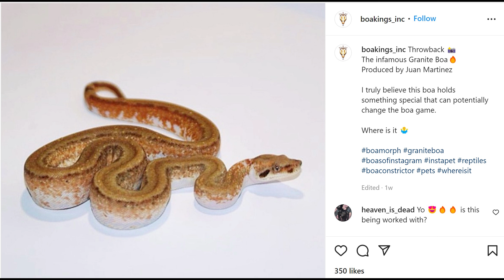BIG BOAS; POWERFUL GENES!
MUSCLE SERPENTS DAILY: Saturday July 16, 2022

SCORIA BOA diversity and spotting IMG gene.
BIG FEMALE BOAS:  Scoria, Albino Scoria
VPI T+ IMG update!
BOELENS PYTHON update